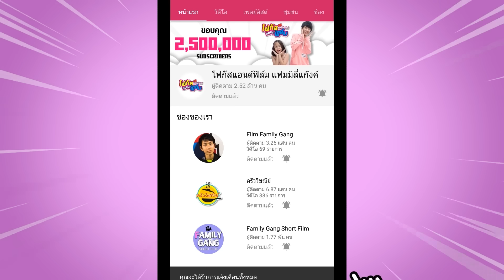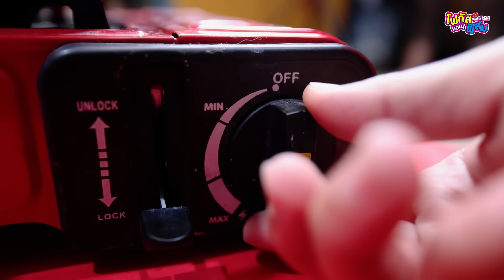หอพักร้อนVS หอพักเย็น